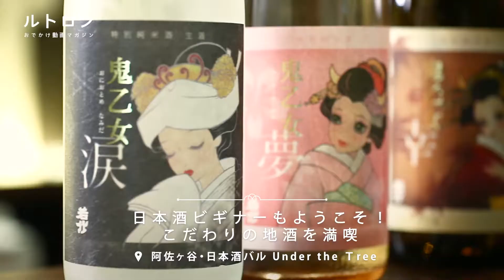スタイリッシュ空間で日本酒の楽しさを発見！ 「日本酒バル Under the Tree」